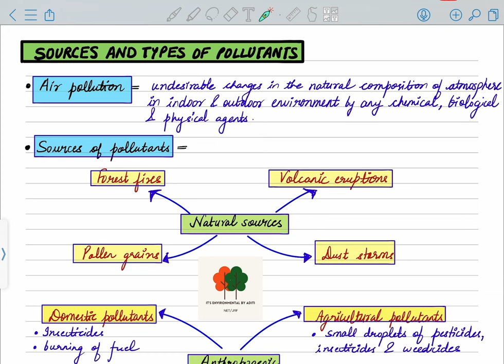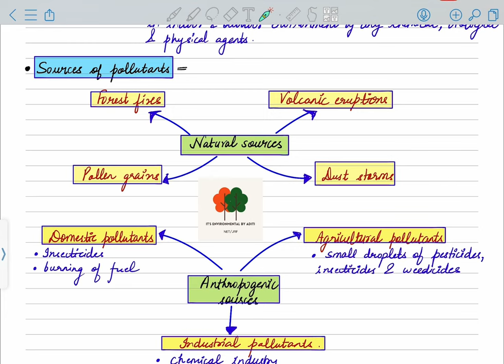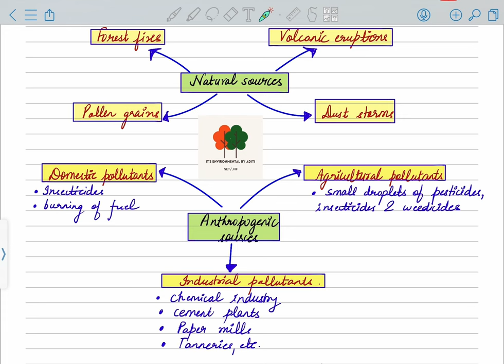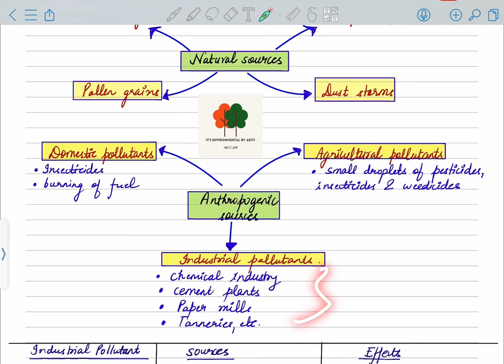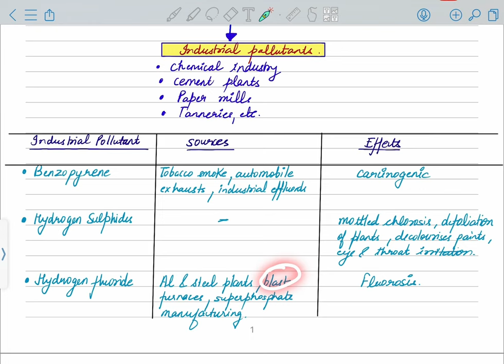Sources and types of air pollutants | Primary and Secondary pollutants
Unit-6 Environmental Pollution

View all other completed playlist on the YouTube channel.